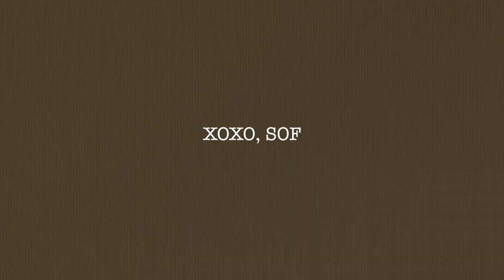vlog: full body workout grind, family time and doberman puppy adventures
Hi loves,

Im back with another vlog and so excited to be producing videos again! Come along with me as I workout, clean up and eat good through the week!

xoxo,
Sof